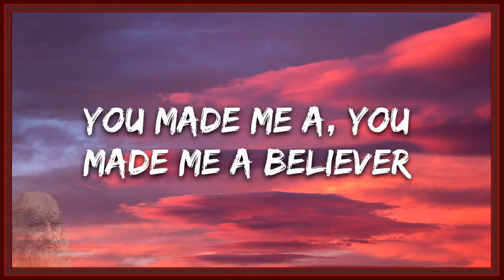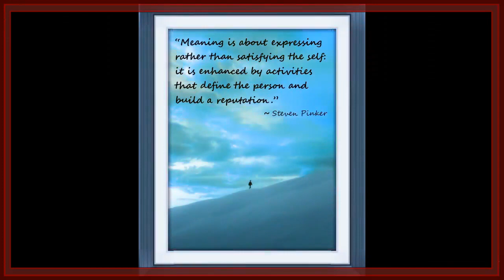What? In the World?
Peace Train

Now I've been happy lately
Thinking about the good things to come
And I believe it could be
Something good has begun
Oh, I've been smiling lately
Dreaming about the world as one
Someday it's going to come

'Cause out on the edge of darkness
There rides the peace train
Oh, peace train take this country
Come take me home again

Now I've been smiling lately
Thinkin' about the good things to come

Get your bags together
Go bring your good friends too
Because it's getting nearer
It soon will be with you
Now come and join the living
It's not so far from you
And it's getting nearer
Soon it will all be true

Oh, peace train sounding louder
Glide on the peace train
Ooh-ah, ee-ah, ooh-ah
Come on now peace train
Peace train

Now I've been crying lately
Thinkin' about the world as it is
Why must we go on hating?
Why can't we live in bliss?

There rides a peace train

Ooh-ah, ee-ah, ooh-ah
Oh, peace train
Ooh-ah, ee-ah, ooh-ah

~ Yusuf Islam